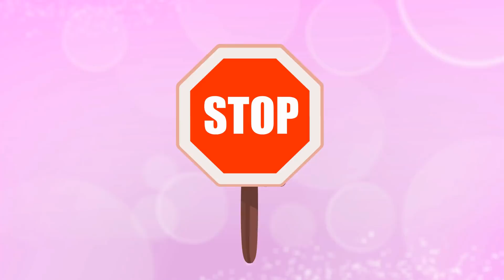Groovy o Marciano | Eles jogam futebol no museu e acordam uma múmia!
Groovy The Martian finalmente em Português!

Phoebe e Groovy estão jogando futebol dentro do museu. Sem querer, eles vão acordar uma múmia que os perseguirá pelas diferentes áreas do museu. Na sala da era dos dinossauros, Pops vai notar e avisar nossos amigos. Groovy, que ainda não controla muito bem suas transformações, se transformará em um caminhão, ovo surpresa e dinossauro para tentar assustá-la e retornar ao seu sarcófago.

"Groovy The Martian" é um programa educativo de desenhos animados para crianças pequenas que convida as crianças a explorar e aprender sobre temas importantes como nutrição, diversidade, inclusão, amizade, reciclagem, respeito pela natureza e pelos animais. O show reforça todos os tópicos aprendidos na escola enquanto se diverte.
Groovy é um pequeno marciano que veio à Terra em busca de aventuras junto com seu amigo Pops. Quando conhecem a Phoebe, uma menina pequena mas muito corajosa, tornam-se instantaneamente melhores amigas!
Juntos, eles vão desfrutar de muitas aventuras enquanto aprendem sobre o mundo que descobrem! No entanto, nada é comum quando se trata deste pequeno marciano: Groovy tem a incrível capacidade de se transformar em tudo o que quiser! E seus filhos terão que ajudar Groovy a decidir a transformação certa para resolver os problemas que enfrentam.
Se gostas de programas como Peppa Pig, Masha and the Bear, Paw Patrol, Morphle, Car City, Tayo, Pocoyo ou o pequeno reino de Ben e Holly, então vais adorar os divertidos momentos de amor que vais desfrutar com Groovy the Martian e os seus amigos.